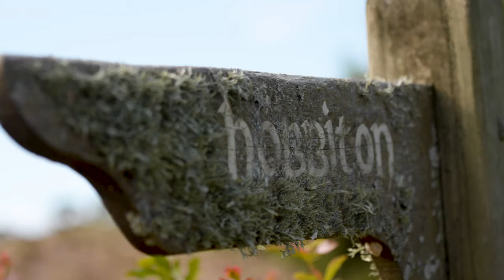GreatSights Hobbiton and Waitomo Caves Experience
Waitomo Glowworm Caves on a full-day sightseeing tour from Auckland.